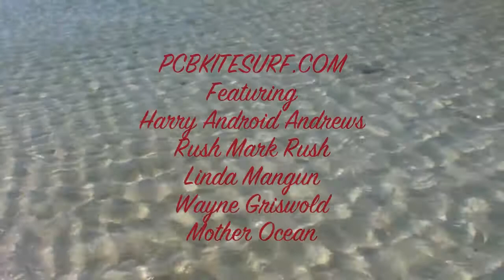zons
Amazons, Panama City Beach, FL kiteboarding